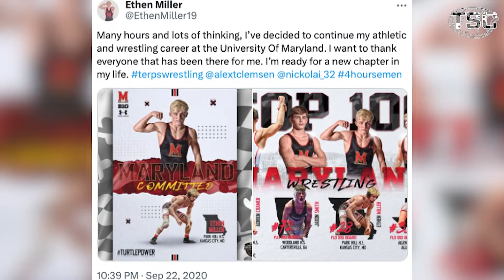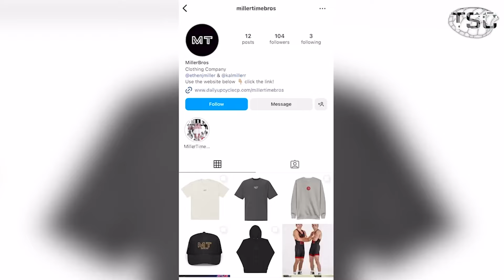Maryland wrestlers bond with coach Clemsen is more than just on the mat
Having a special bond with a coach can make all the difference. Maryland wrestling's Kal and Ethen Miller have a strong bond with coach Alex Clemsen on and off the mat. Alexa Wootten reports.